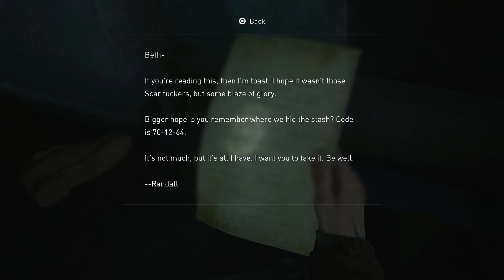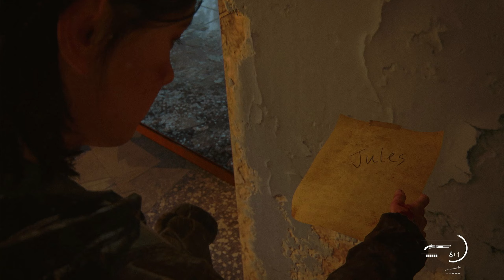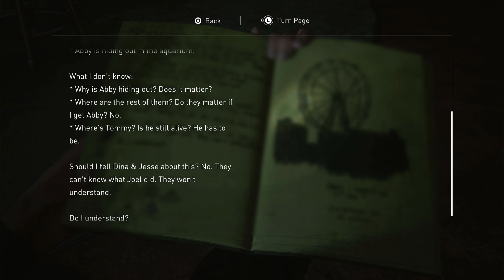The Last Of Us Part II - Walkthrough [6/10]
Software subject to license Online features require an account and are subject to terms of service and applicable privacy policy One-time license fee for play on account’s designated primary PS4™ system and other PS4™ systems when signed in with that account.

'' LeaderOfGamingArmy '' - FinLieutenant